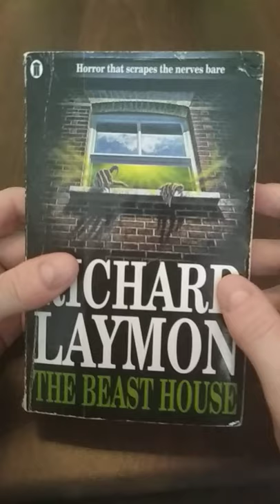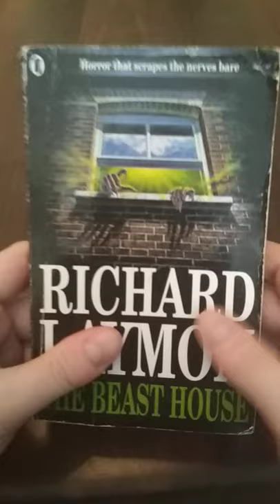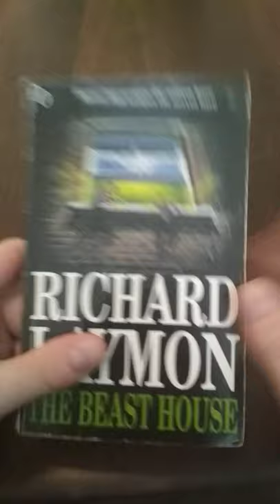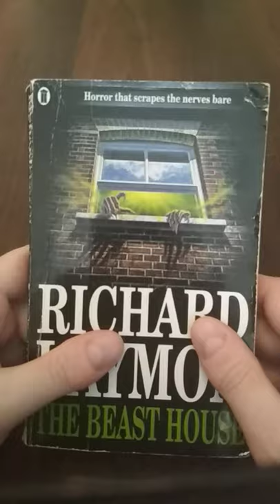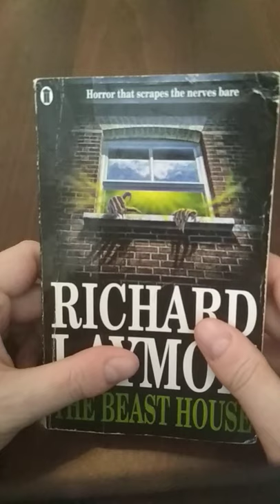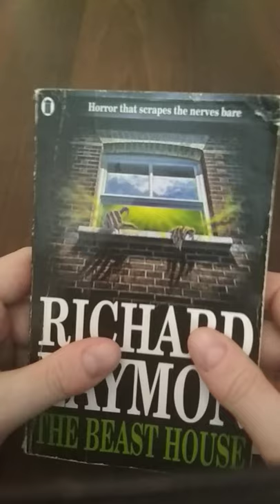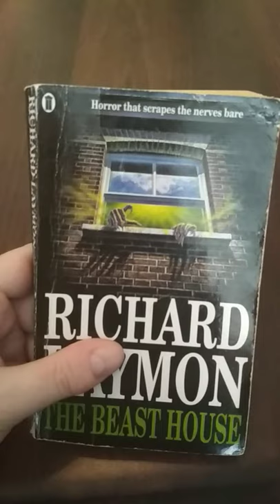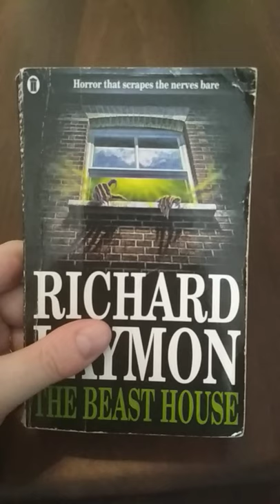Richard Laymon Novel Reviews #6: The Beast House (1986)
The 6th video in a series of 35 where I will review all the horror novels of Richard Laymon.